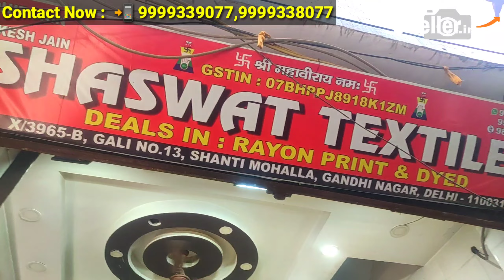Latest Rayon Print!!New Collection||Summer Collection Spacial|Wholesale market in Delhi@_DSeller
Shop Name :-  Shaswat Textiles
Address :- 3965B, Gali No.13,  Shanti Mohalla   Gandhi Nagar, Delhi -110031

Please share Zarur kare...